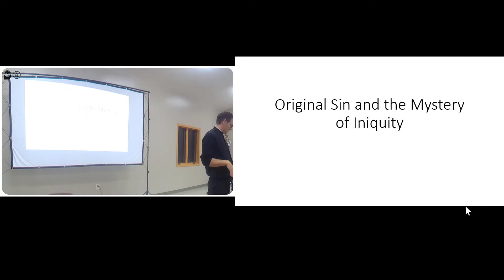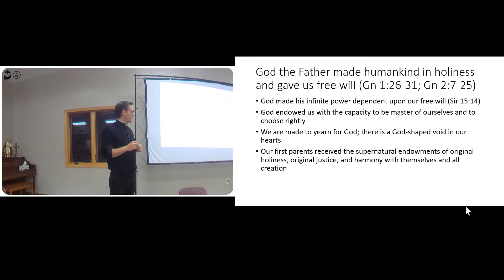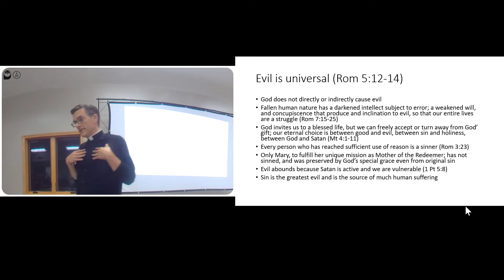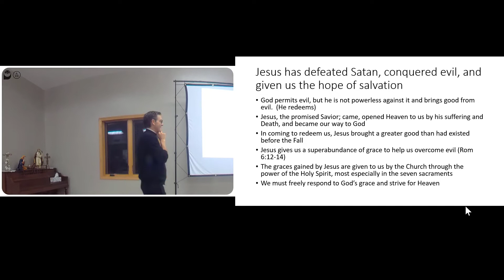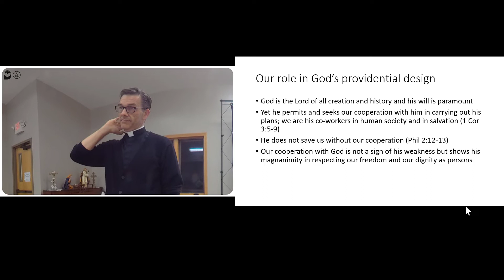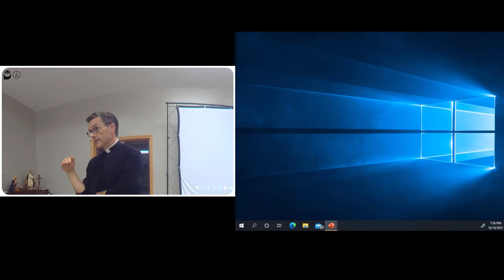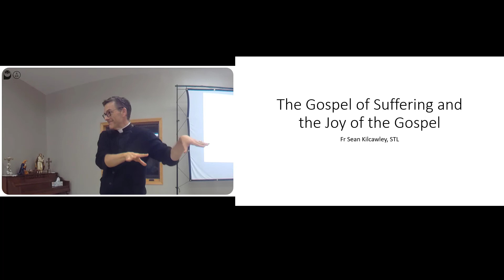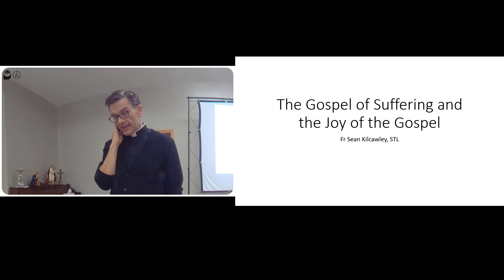rcia4 Original Sin and Divine Providence